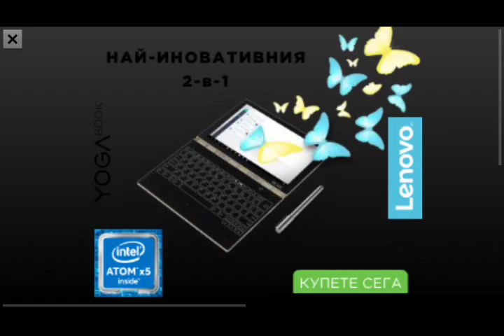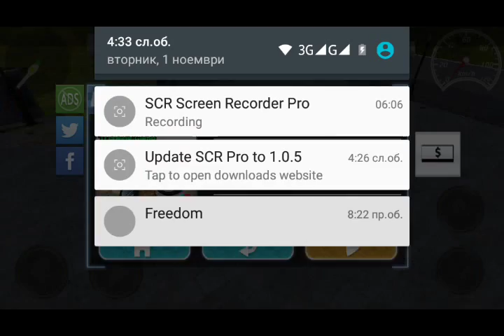Modern hill climber moto world is the worst game ever !